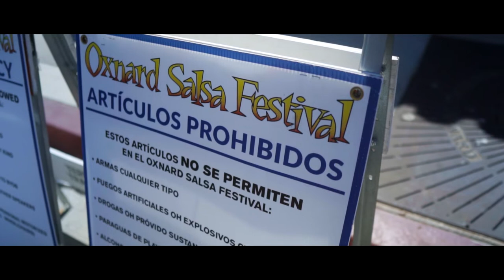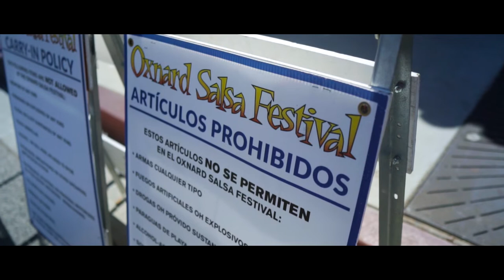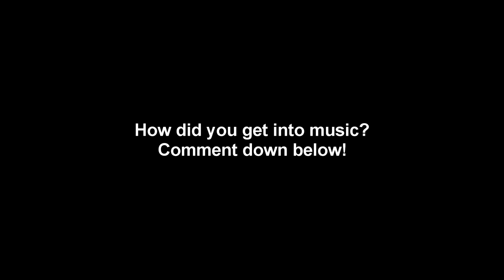How did you start music??? | Podcast 21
We were stuck waiting for the other members of buknas de culican to arrive at the tocada, so I busted out the camera and did a podcast with los compas lol. We talked about how we started, relationship problems as a musico and what its like getting to travel and play.

-Jovanny Castillo
ComoTocarChingon.com